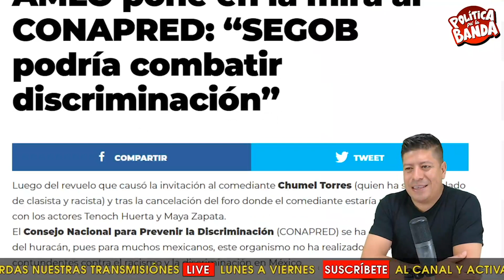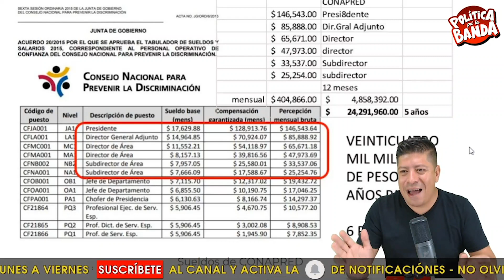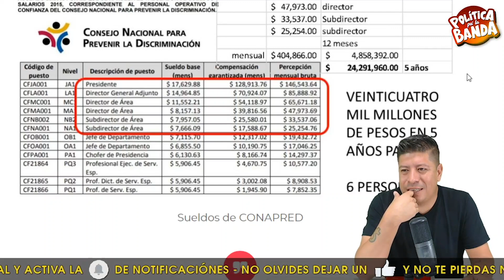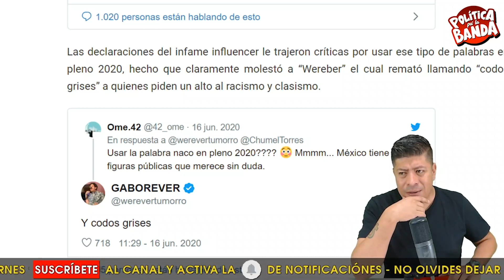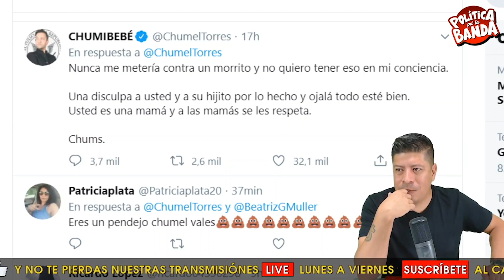¡URGENTE SABER, PENSABEN VERLE LA CARA A AMLO! CONAPRED CREADA POR FOX, DIRECTORES GANAN MÁS QUE ÉL